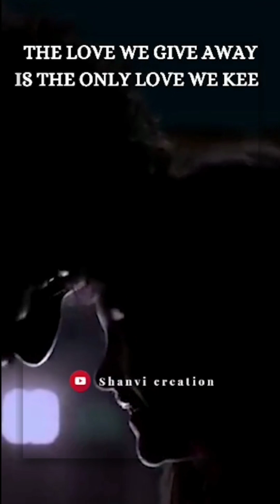Hi Nanna Telugu movie | Nani | Mrunal Thakur | Shouryuv | Hesham Abdul Wahab | Sanu John Varghese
A World filled with love.
Experience this beautiful tale featuring NATURALSTARNani and MrunalThakur
Directed by Shouryuv

Releasing on 21st December 2023

Music Composed, Arranged, Programmed & Sung by Hesham Abdul Wahab
Lyricist : Krishna Kanth
Strings : Chennai Strings
Dilruba : Saroja

Produced by: MOHAN CHERUKURI(CVM), DR.VIJENDER REDDY TEEGALA
DOP: SANU JOHN VARGHESE isc
Production Designer: AVINASH KOLLA
Editor: PRAVEEN ANTHONY
Costume designers: SHEETAL SHARMA, LAKSHMI KILARI
VFX Supervisor: ARUN PAWAR
Colourist: Vivek Anand
Choreographer: BOSCO MARTIS
Dialogues: NAGENDRA KASI
Lyrics: ANANTH SRIRAM,KRISHNA KANTH
Stunts: VIJAY, PRUTHVI
Mixing: SUREN G

Thanks Everyone for Watching Our Latest Telugu Song 2023.